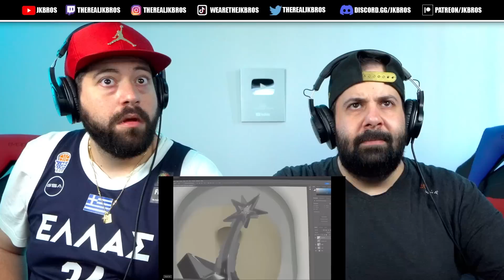The Bros REACT to Lil Nas X & NBA YoungBoy - Late To Da Party | REACTION!!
The JK Bros REACT To Lil Nas X & NBA YoungBoy - Late To Da Party (F*CK BET) (Official Video)